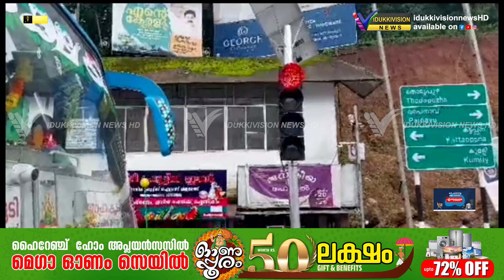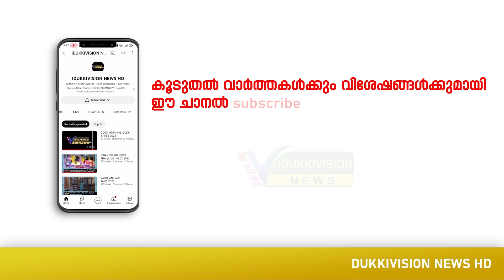ചെറുതോണി ടൗണിലെ പുതിയ പാലത്തിലെ അനധികൃത പാര്‍ക്കിംഗിന് തടയിടാതെ അധികൃതര്‍